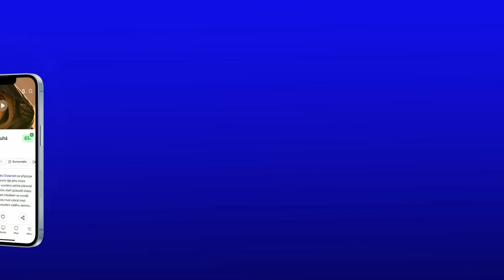Fantastická parta (Giants of la Mancha): CZ HD Trailer (2024)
Jedenáctiletý Alfonso, dědic Dona Quijota má tři králičí imaginární kamarády, se kterými tráví svůj volný čas. Nyní ale hrozí, že jejich milované město zničí ohromná bouře, a tak spojí síly s dalšími dvěma dětmi – Panchem a Victorií, aby se pokusili bouři zastavit a zachránit svůj domov.

Trailer na film Fantastická parta (Giants of la Mancha) je s českým dabingem